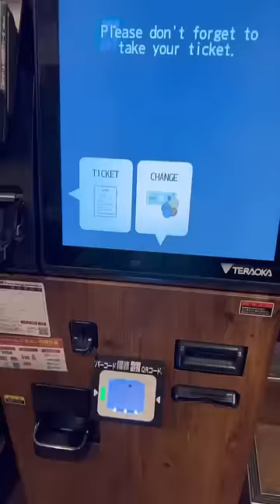POV: Getting ramen in Japan